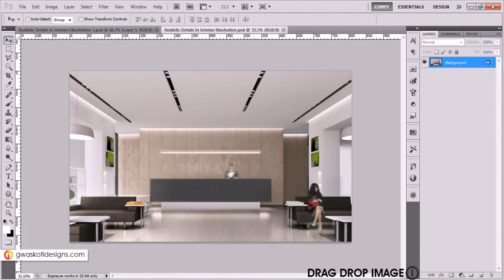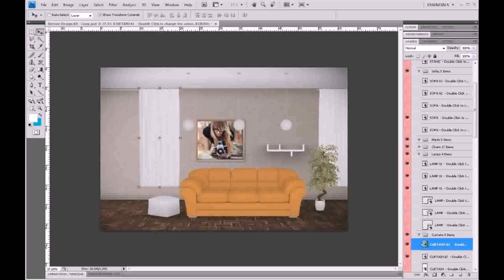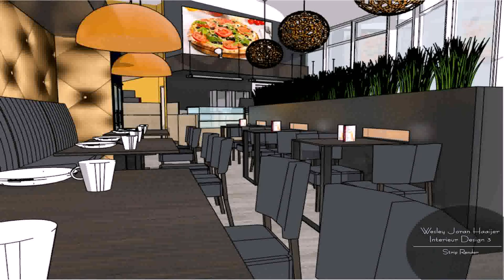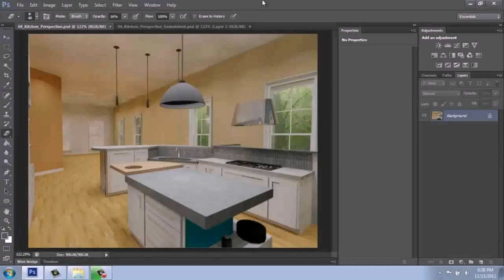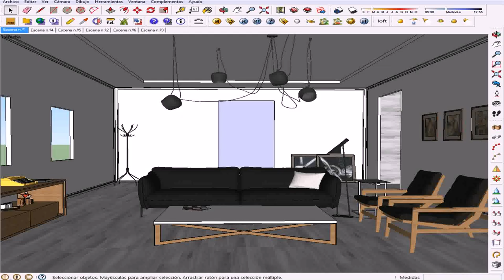3d Interior Design In Photoshop